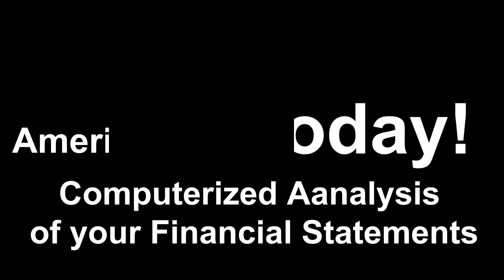Financial Wellness v06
A financial wellness report can save your business from failure!
up to 80% of all startups fail in the first ten years of operation.  Most claimed money was their number one reason for failing.
Money is not the problem, it is the mismanagement of money that is the root cause of business failure.